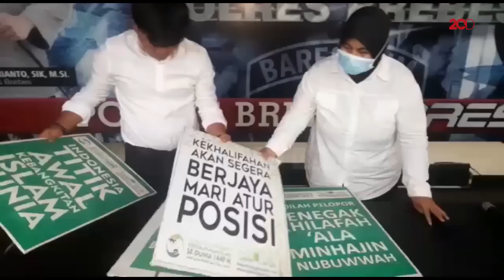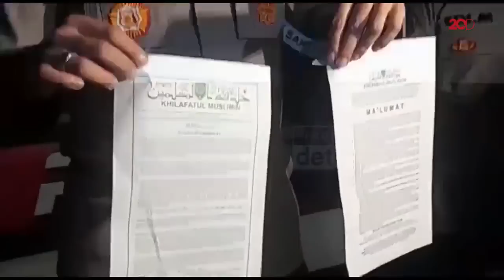Polisi Tetapkan 3 Pentolan Khilafatul Muslimin di Brebes Jadi Tersangka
Tiga pentolan kelompok Khilafatul Muslimin di Brebes, Jawa Tengah ditetapkan sebagai tersangka oleh kepolisian setempat. Polres menyatakan kegiatan mereka telah menimbulkan keonaran di tengah masyarakat.